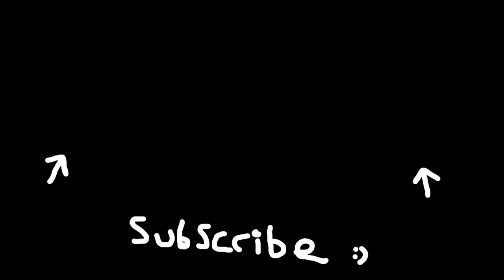All MW3 Zombies Audio Logs Location Guide (MWZ Season 1 Audio Logs COD Zombies Lore)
Gaz x

- Extra Tags -

The End?

Hey, Catch!